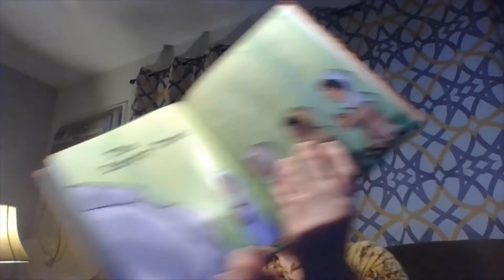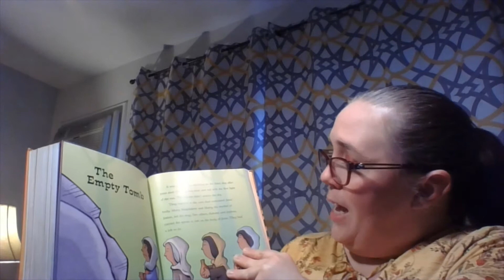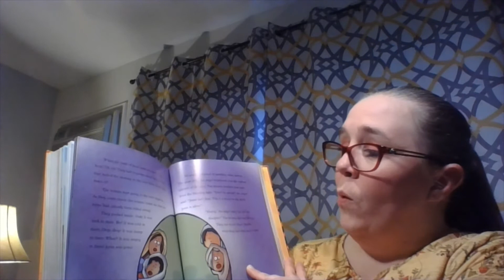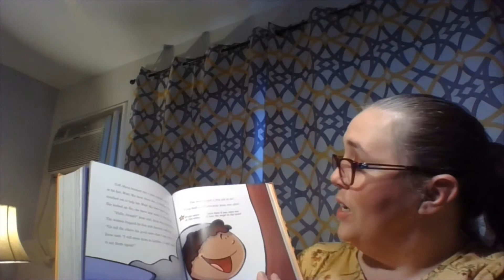Exploring Gods Love with Deacon Shari, volume 24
We are making Easter garland! You will need some paper, crayons, string, scissors,  and tape